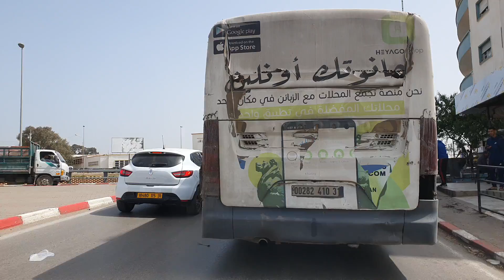Driving in oran Algeria 10 04 2021 وهران الجزائر